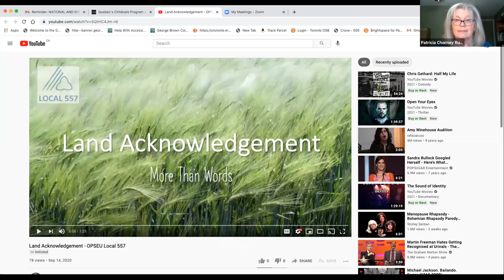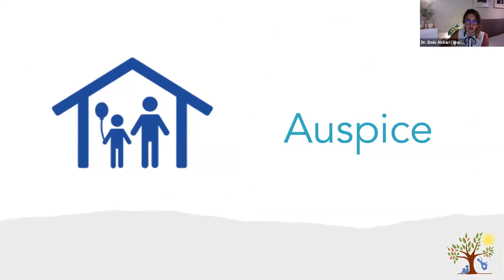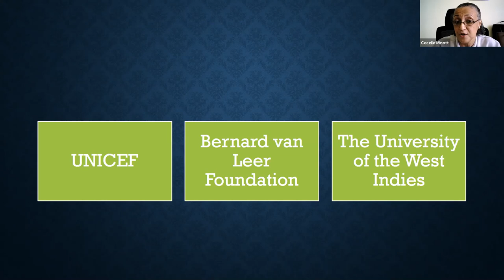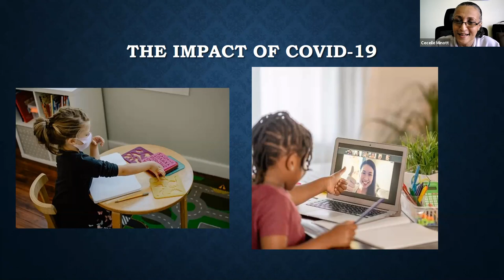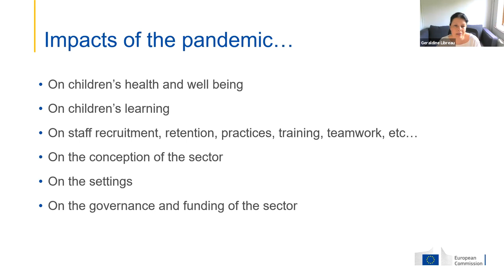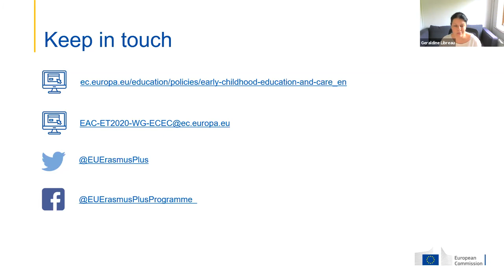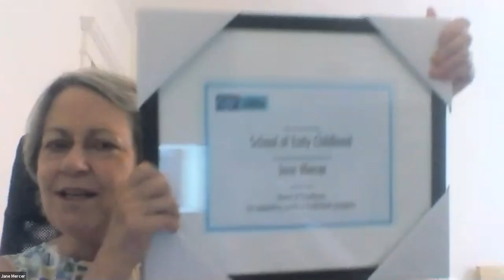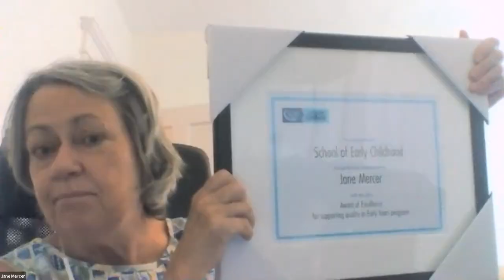NATIONAL AND INTERNATIONAL LESSONS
Day 4 of the 17th Annual Summer Institute on Early Childhood Development, The Early Years: From Disruption to Recovery and Beyond.  Featuring:

Geraldine Libreau, Policy Officer, Early Childhood Education and Care

European Commission
Emis Akbari, Ph.D., Professor and Program Coordinator, School of Early Childhood, George Brown College, and, Senior Policy Fellow, Atkinson Centre for Society and Child Development
Ceceile Minott, Director, Consortium for Social Development and Research
The University of the West Indies Open Campus